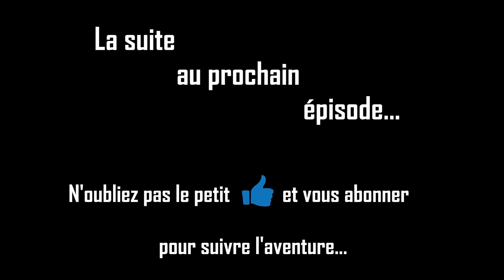EP-20 [ TABLEAU ELECTRIQUE ] COMMENT TRANSFORMER ET AMENAGER UN BUS EN CAMPING-CAR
Bienvenue dans cet épisode n°20 !
Je démarre la fabrication du tableau électrique non sans mal...
Il me reste a raccorder tout au tableau et je me penche après sur la fin de l'isolation !
N'oubliez pas , un petit pouce bleu ça encourage et ça met les vidéos en avant ! Merci

Si tu kiffe mon tee-shirt , tu peux l'acheter et la... C'est moi qui te Kiffe !!

Suivez-moi dans ce nouveau projet de transformation et d’aménagement d"un bus de 12m en camping-car de 30m2 habitable .

Vous pourrez au travers des vidéos postées chaque semaine suivre l’évolution de la transformation et ce jusqu’à l'homologation officielle en camping car poids lourd .